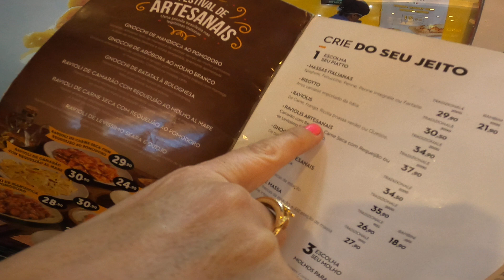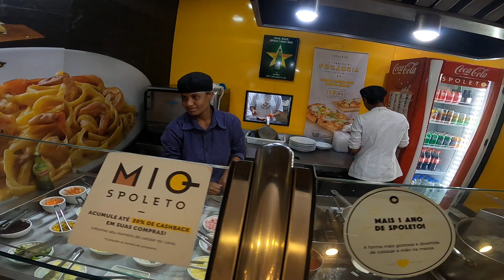SPOLETO DELICIOSO, ACOMPANHE A PREPARAÇÃO DO NOSSO DELICIOSO ALMOÇO NO BOULEVARD SHOPIPING, SUPIMPA.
Se possível, deixe seus comentários, com críticas construtivas e oportunidades de melhoria, bem como sugestões de lugares para a criação de conteúdo.
Desde já agradecemos por sua atenção.
In this video we made a flyover with the DJI MINI 2 Drone under the Casa Disco Voador, located in the municipality of São João da Barra (North Coast of the State of Rio de Janeiro).
The house in question is still one of the tourist attractions, due to its architecture, which resembles a spaceship, or rather, a flying saucer.
The construction is located in Chapéu do Sol, between the beaches of Grussai and the Balneário de Atafona.
We thank you in advance for your attention.
En este video hicimos un sobrevuelo con el DJI MINI 2 Drone debajo de la Casa Disco Voador, ubicada en el municipio de São João da Barra (Costa Norte del Estado de Río de Janeiro).
La casa en cuestión sigue siendo uno de los atractivos turísticos, debido a su arquitectura, que se asemeja a una nave espacial, o mejor dicho, a un platillo volador.
La construcción está ubicada en Chapéu do Sol, entre las playas de Grussai y el Balneário de Atafona.
Si es posible, deja tus comentarios, con críticas constructivas y oportunidades de mejora, así como sugerencias de lugares para crear contenido.
Le agradecemos de antemano su atención.
在这段视频中，我们在位于 São João da Barra 市（里约热内卢州北部海岸）的 Casa Disco Voador 下使用 DJI MINI 2 Drone 进行了天桥飞行。
这座房子仍然是旅游景点之一，因为它的建筑类似于宇宙飞船，或者更确切地说，是一个飞碟。
该建筑位于Chapéu do Sol，位于Grussai 海滩和Balneário de Atafona 之间。
如果可能的话，留下您的评论，提出建设性的批评和改进的机会，以及对创建内容的地方提出建议。
我们预先感谢您的关注。
В этом видео мы сделали эстакаду с дроном DJI MINI 2 под Casa Disco Voador, расположенном в муниципалитете Сан-Жуан-да-Барра (северное побережье штата Рио-де-Жанейро).
Рассматриваемый дом до сих пор является одной из туристических достопримечательностей, благодаря своей архитектуре, напоминающей космический корабль, а точнее, летающую тарелку.
Строительство расположено в Шапеу-ду-Сол, между пляжами Груссай и Балнеариу-де-Атафона.
По возможности оставляйте свои комментарии, с конструктивной критикой и возможностями для улучшения, а также предложениями по местам для создания контента.
Заранее благодарим за внимание.
In diesem Video haben wir mit der DJI MINI 2 Drone einen Überflug unter der Casa Disco Voador in der Gemeinde São João da Barra (Nordküste des Bundesstaates Rio de Janeiro) gemacht.
Das fragliche Haus ist aufgrund seiner Architektur, die einem Raumschiff oder besser einer fliegenden Untertasse ähnelt, immer noch eine der Touristenattraktionen.
Der Bau befindet sich in Chapéu do Sol, zwischen den Stränden von Grussai und dem Balneário de Atafona.
Hinterlassen Sie nach Möglichkeit Ihre Kommentare mit konstruktiver Kritik und Verbesserungsmöglichkeiten sowie Vorschlägen für Orte, an denen Inhalte erstellt werden können.
Wir danken Ihnen im Voraus für Ihre Aufmerksamkeit.
У цьому відео ми зробили обліт за допомогою дрона DJI MINI 2 під Casa Disco Voador, розташованим у муніципалітеті São João da Barra (північне узбережжя штату Ріо-де-Жанейро).
Будинок, про який йде мова, досі залишається однією з туристичних атракцій, завдяки своїй архітектурі, яка нагадує космічний корабель, а точніше, літаючу тарілку.
Будівництво розташоване в Шапеу-ду-Сол, між пляжами Груссаї та Балнеаріо-де-Атафона.
Якщо можливо, залишайте свої коментарі з конструктивною критикою та можливостями для вдосконалення, а також пропозиціями щодо місць для створення контенту.
Заздалегідь дякуємо за увагу.